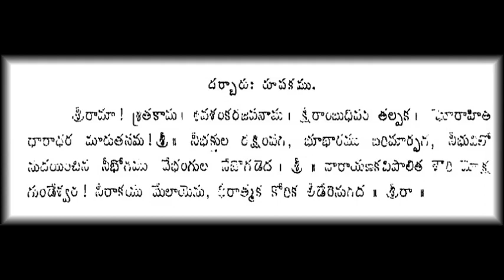శ్రీరామ శ్రితకామ శివశంకర జపనామ - ములుకుట్ల సదాశివ శాస్త్రి గారు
శ్రీరామ శ్రితకామ శివశంకర జపనామ
తాళ్ళూరి నారాయణ కవి విరచిత
మోక్షగుండ రామాయణ కీర్తన
గానం – ములుకుట్ల సదాశివ శాస్త్రి గారు బృందము
ఆకాశవాణి – విజయవాడ

Srirama srithakama sivasankara japa nama,  thalloori narayana kavi, mokshagunda   Ramayana keerthana, mulukutla sadasiva sastry,  thalluri,